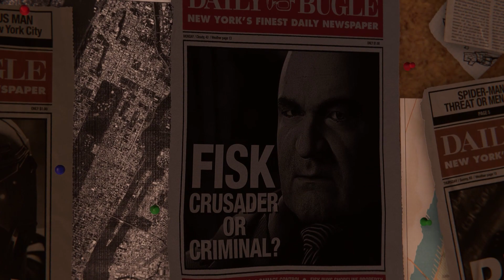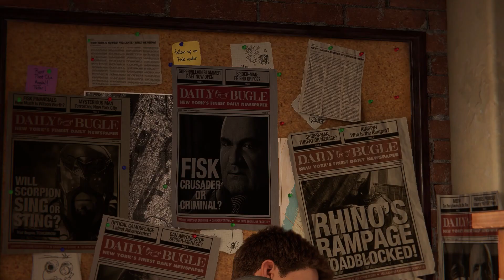Start with AMAZING then SPECTACULAR - Marvel's Spider Man Remastered PC